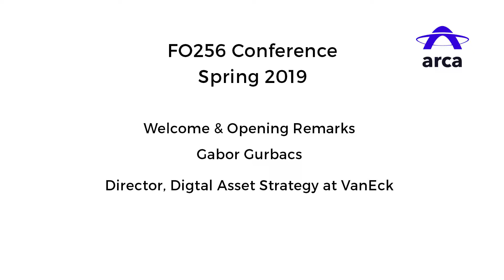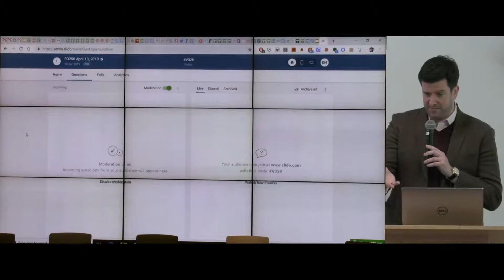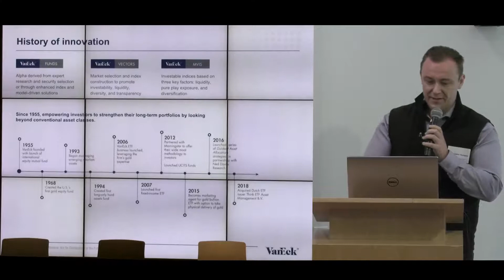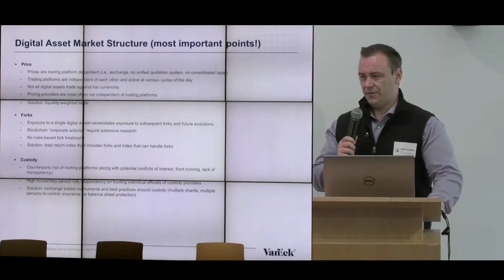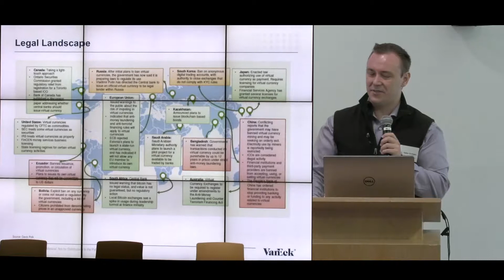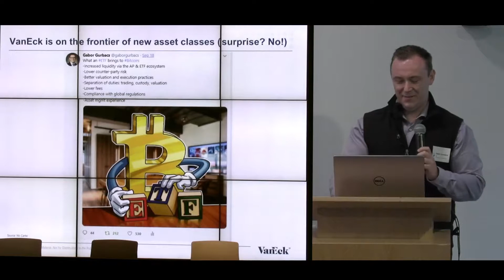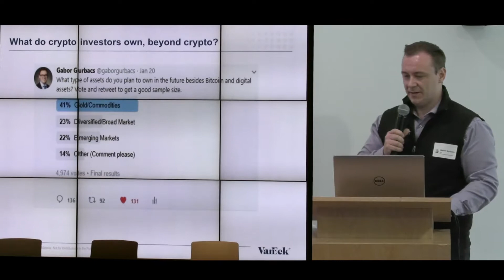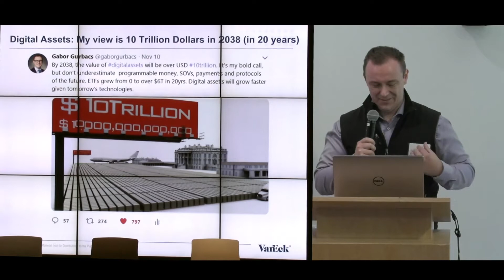FO256 Opening Keynote: Gabor Gurbacs, Director, Digital Asset Strategy at VanEck